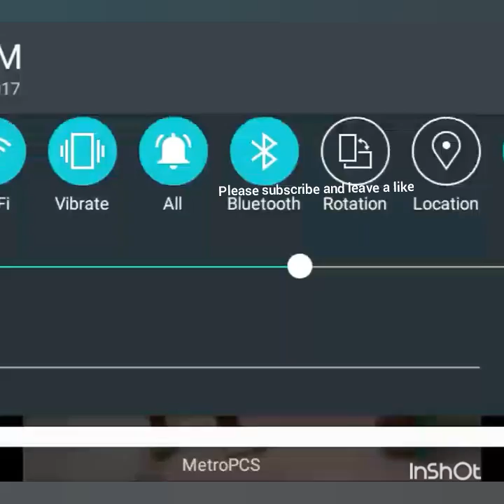Try not to laugh